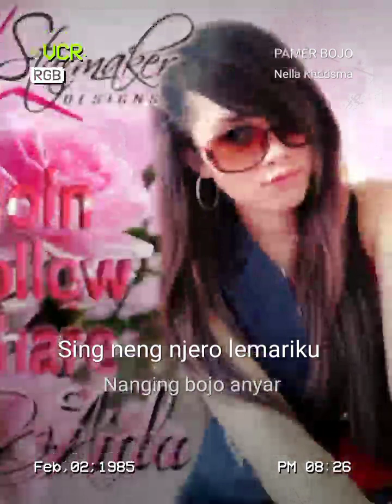31 Agustus 2023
StarMaker, 40.000,000+ penggemar bernyanyi di sini!
PAMER BOJO#StarMaker Duet Aku menyanyikan lagu 'PAMER BOJO' di StarMaker. Datanglah untuk bernyanyi bersamaku! (StarMaker, karaoke online gratis)